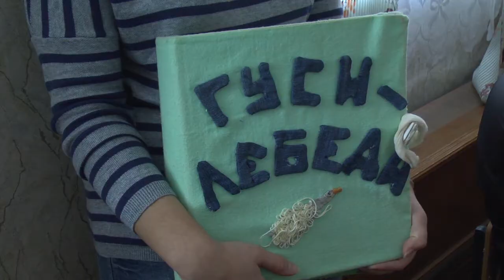Книги для слепых руками осужденных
Книга, сделанная своими руками из ткани, только на первый взгляд кажется простой поделкой. Для детей с дефектами зрения это возможность познакомиться с окружающим миром и подготовиться к школе. Для того, чтобы таких тактильных изданий стало больше, студенты-добровольцы ульяновских ВУЗов реализуют проект «Мир на ладошках». Помогать им в создании полезных книг для слепых вызвались осужденные исправительных учреждений области.